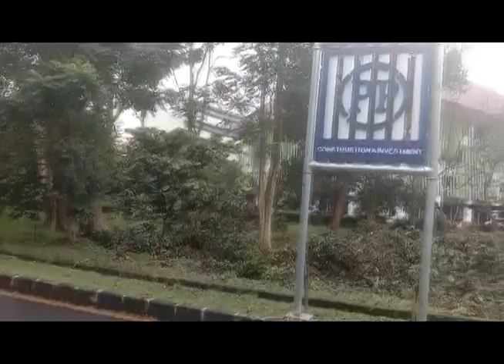UDRK005 Hilang hijau kampus UI Depok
Awal tahun 2023 di kampus UI Depok sedang dibangun gedung labolatorium dan gedung Fakultas Ilmu Administrasi (FIA).